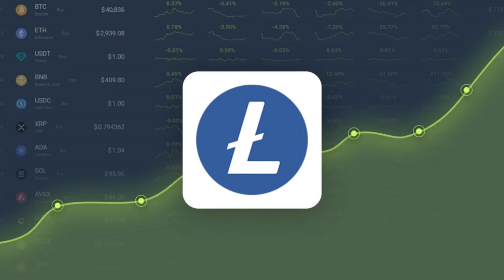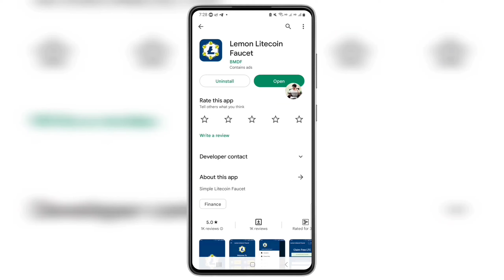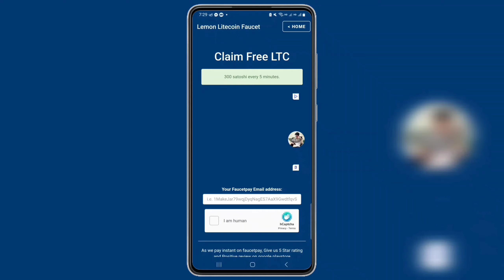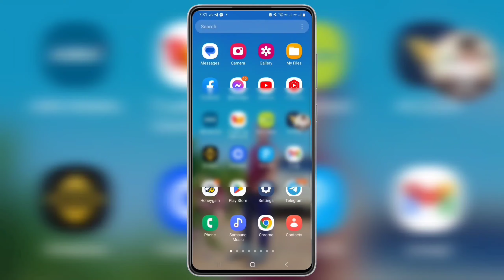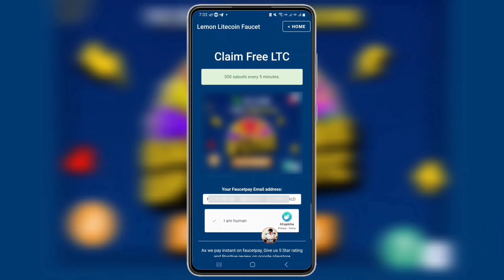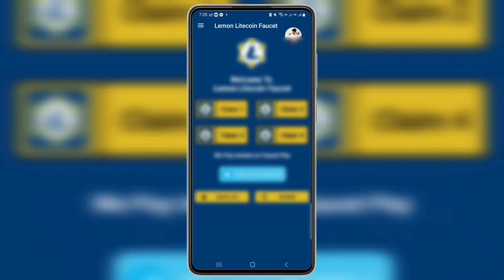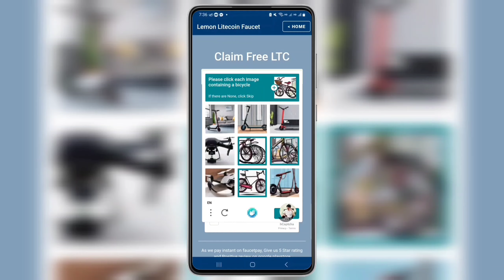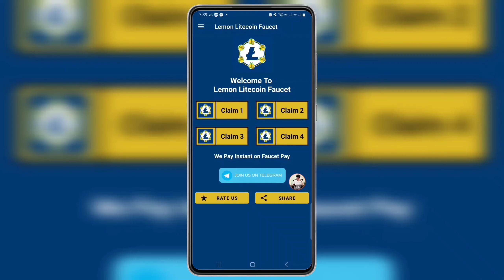រកលុយតាមទូរស័ព្ទ រកជាកាក់ Litecoin ចុះឈ្មោះភ្លាមដកលុយបានភ្លាម || How to Claim Litecoin free on App